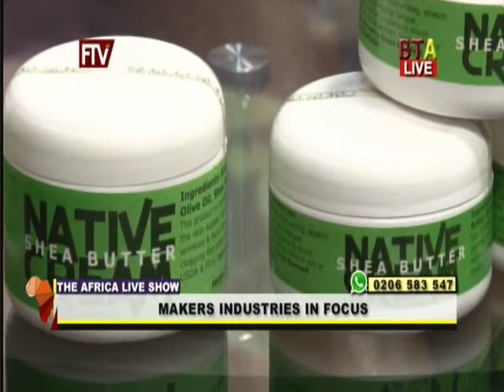Makers Industries In Focus